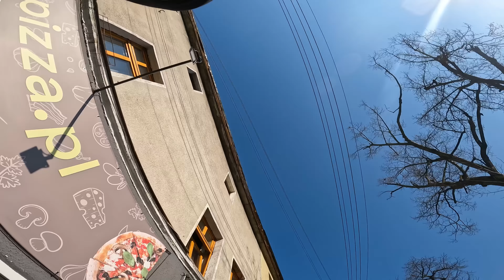JEDŹ! NAJWYŻEJ DOSTANIEMY MANDAT! 🚔 DOBRZE, ŻE NAS NIE ZNAJĄ 🤣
Film został nagrany kamerą GoPro Hero 10 Black